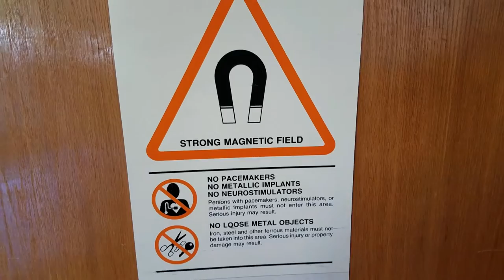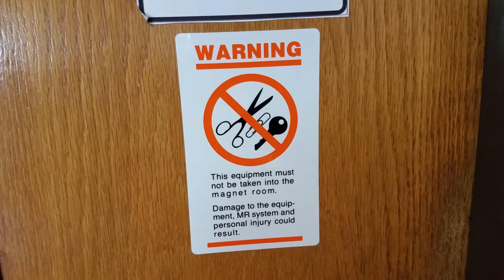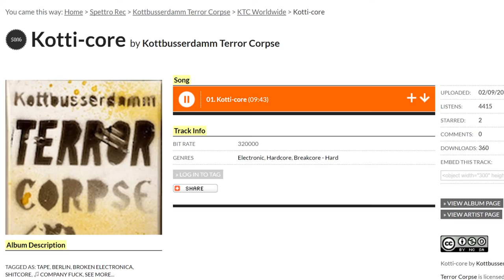MRI brain scan machine, sounds, what it's like to go for an M.R.I.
I can't get enough of that beat, yo!